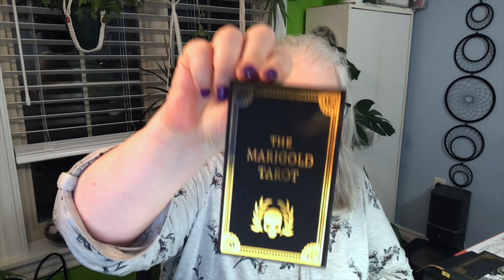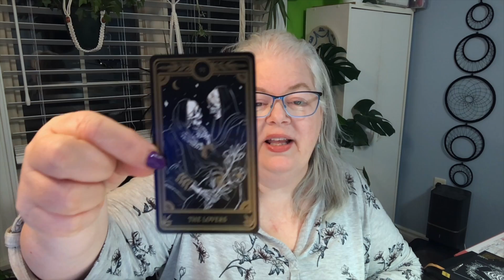#31 Days of Tarot -- Day 18 Marigold Tarot HD 1080p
The prompt for today is "What tarot decks give you the most insiht from the imagery and symbolism?"